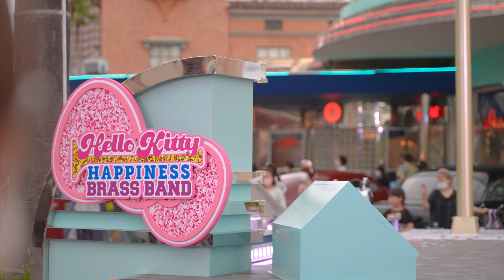[USJ] ハローキティ・ハピネス・ブラスバンド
ユニバーサルスタジオジャパンで公演中のハローキティのブラスバンドショー「ハローキティ・ハピネス・ブラスバンド」です。
キティちゃんのドラム演奏に注目！
2022年7月撮影